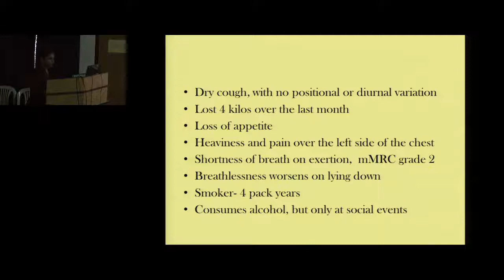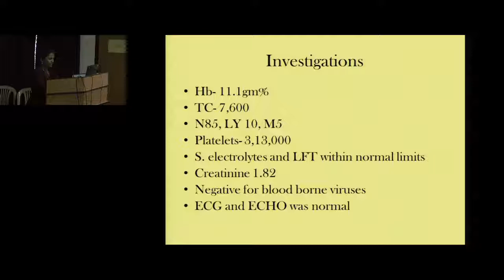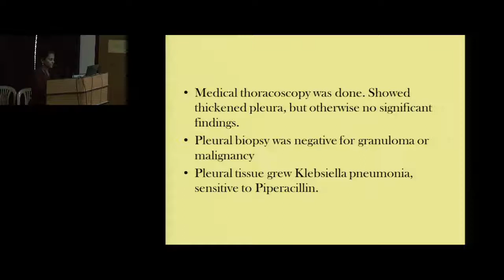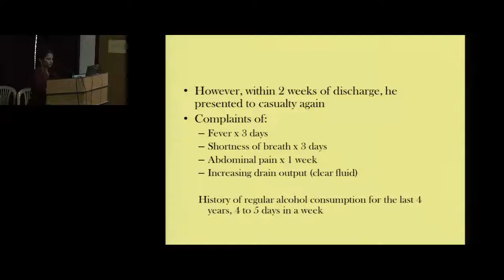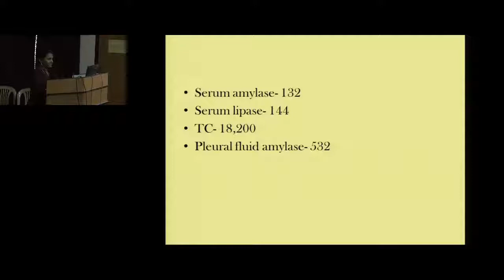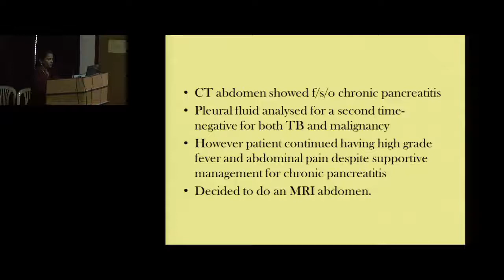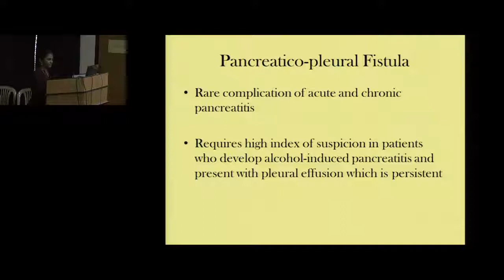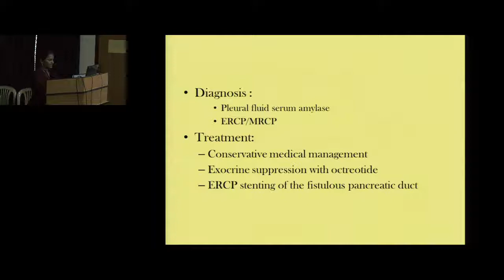The School teacher who over indulged